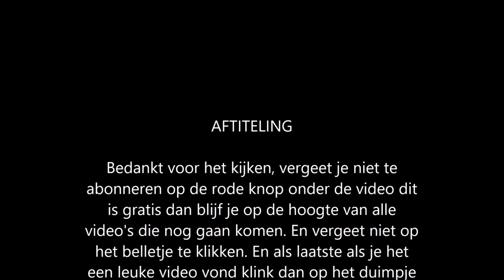My Hotel deel 4